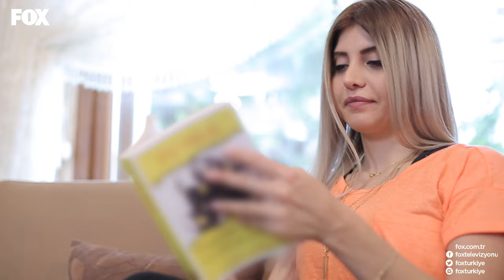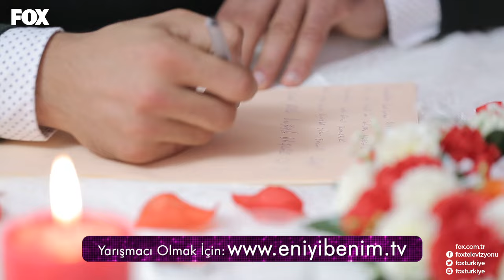En İyi Benim 19. Bölüm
Hayatının aşkını arayan bir erkek ve onun için “En İyi Benim” diyen 4 kadın. Tek bir amaçları var; o da kalplerinin gerçek sahibini bulmak.
Hanımlar, “Erkeğin kalbine giden yol midesinden geçer” diyerek yemekler yapacak, “En güzel benim” diyerek süslenecek. Kalbinin gerçek sahibini bulmak isteyen beyefendi ise, her gün hanımların birine konuk olup baş başa akşam yemeği yiyecek.  Cuma günü haftanın finalinde ise tüm hanımları kendi evinde ağırlayarak kararını açıklayacak.“En İyi Benim” diyen baylar ve bayanlar bu programda ruh eşlerini bulmak için tüm hünerlerini sergileyecek.
Aşkın büyüsüne kapılanlar, gerçek sevgiye inananlar, ekran başına. En İyi Benim hafta içi her gün 10.00 'da FOX’ta!